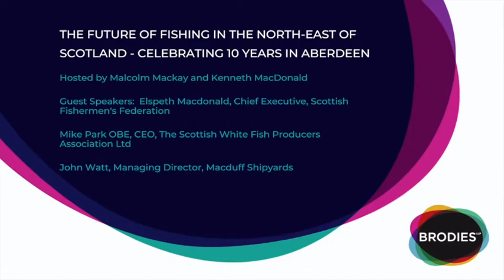The future of fishing in the North east of Scotland - Celebrating 10 years in Aberdeen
This session explores the future of the fishing industry in the North-east of Scotland as our panel of guest speakers look at what lies ahead for the North Sea and North East Atlantic fishing sector and discuss how we can harness the "sea of opportunity."

Our panel of guest speakers, includes:
•    Elspeth Macdonald, Chief Executive, Scottish Fishermen's Federation
•    Mike Park OBE, CEO, The Scottish White Fish Producers Association Ltd
•    John Watt, Managing Director, Macduff Shipyards
Our panel offer their insights and expertise in a Q&A session moderated by Malcolm Mackay and Kenneth MacDonald